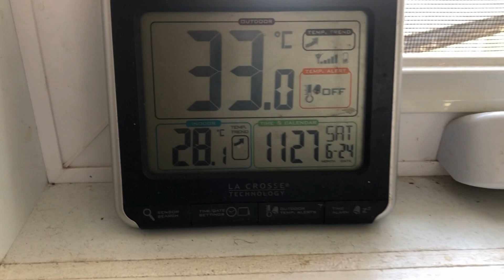*24 Juin 23* Bonne Saint-Jean + Je suis de retour